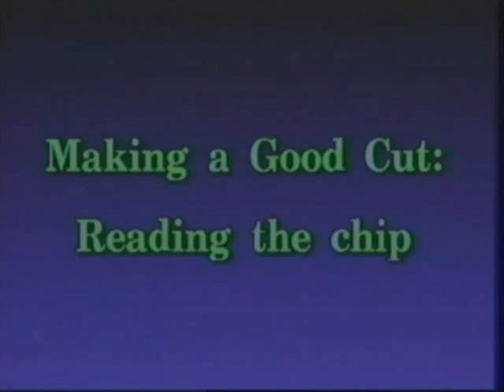Machine Shop Training: Lathe- Reading the Chip ATI Lathe #6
Learn how to determine your effectiveness on the lathe by examining the metal chips left behind in this excerpt from our professional machinist course. The complete course teaches you how to professionally set up and operate a Lathe Mill and other General Machine Shop Equipment so you can rapidly acquiring the skills to turn out parts like a Master Machinist.